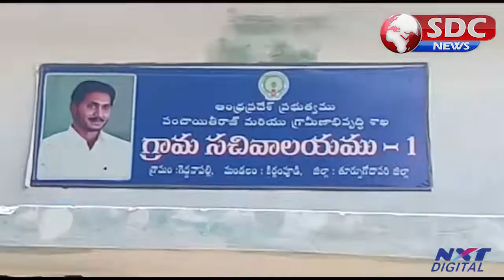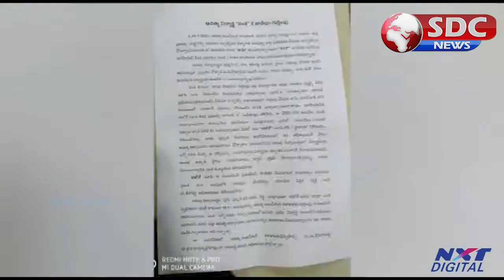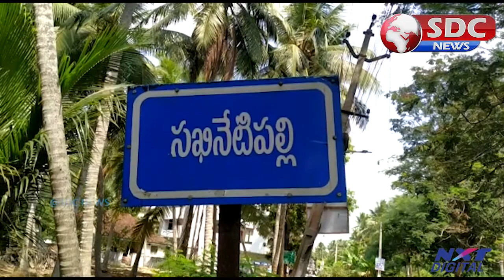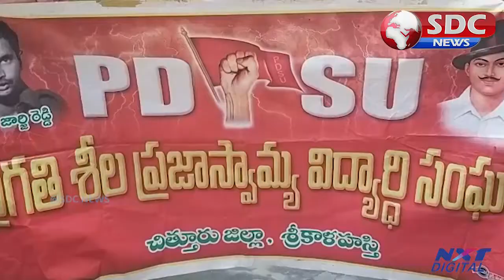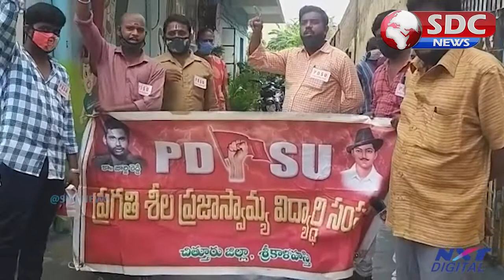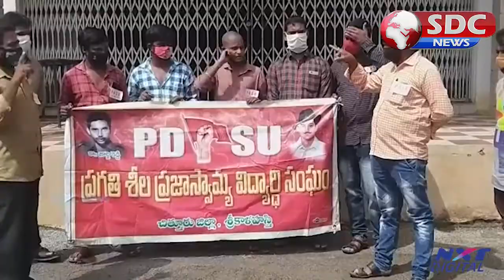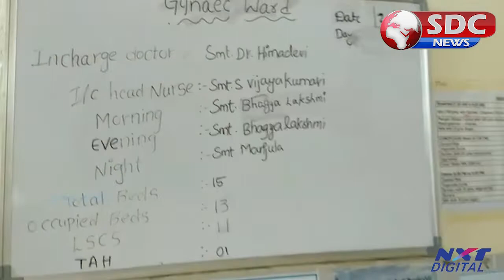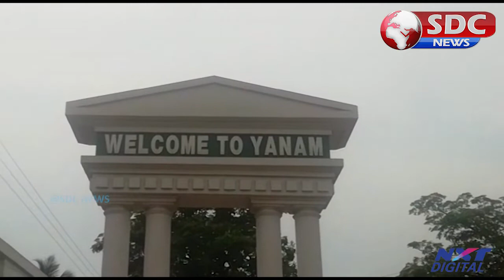SDC NEWS East Godavari 12-07-2020